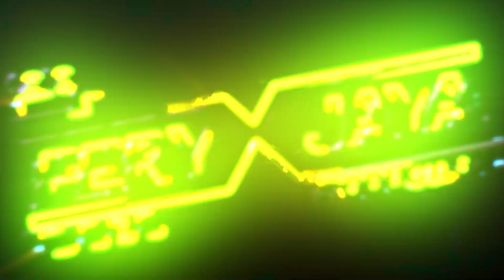VENSTAR - LURUH CINTAKU - SINDY ERTIGA - WEDDING KHOLIK & MEGA - GEBOG KUDUS